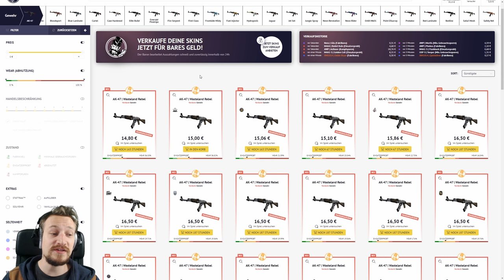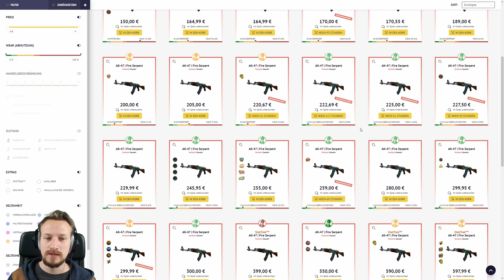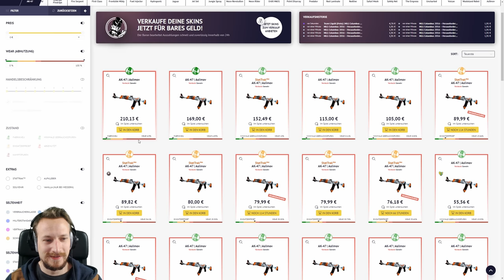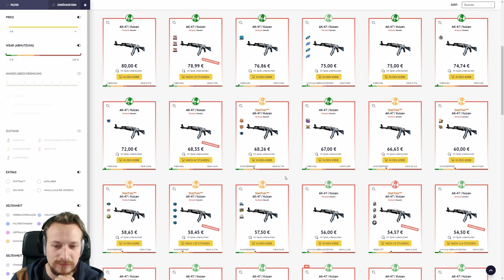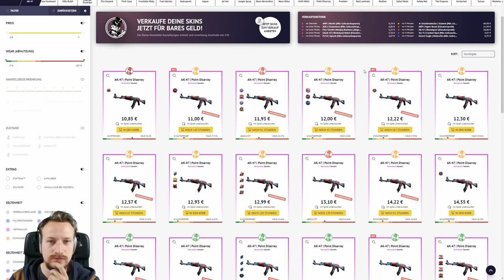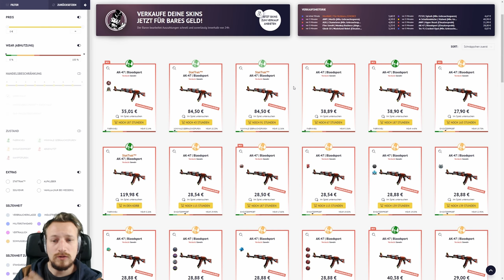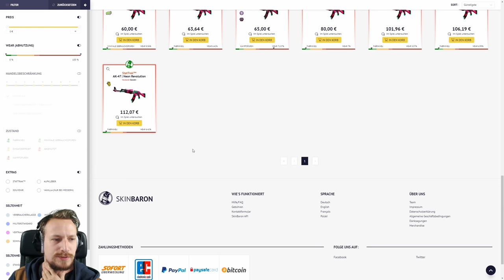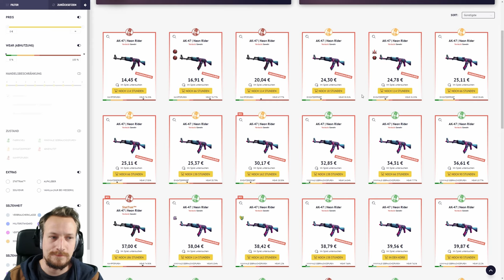TOP 10 CS:GO SKINS 2019 | AK-47 | Skinbaron